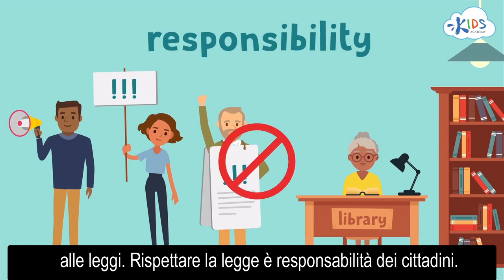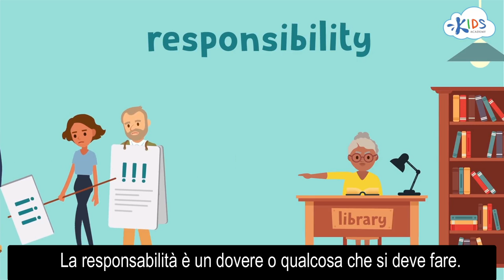Cos'è la legge e a cosa serve?